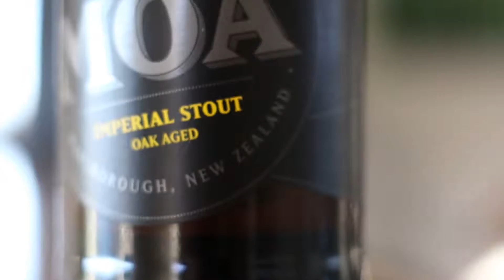The Sloppy Mo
Fix the chills with our sloppy Mexican mole. We braised chicken in Moa's Imperial Stout, then used that as a base to build a mole sauce, rammed with all sorts of charred, warming spices and finished with a little dark chocolate.